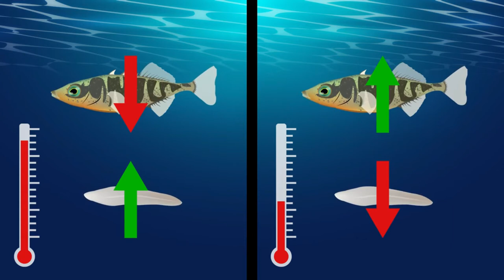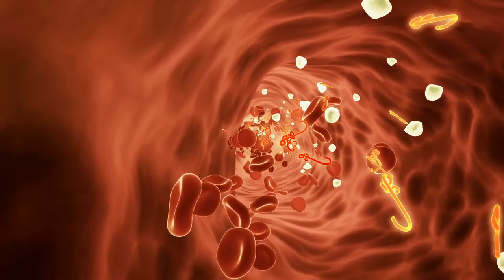What is a tongue-eating louse parasite in Telugu | How cymothoid parasite affect fish in Telugu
What is a tongue-eating louse parasite in Telugu
How cymothoid parasite affect fish in Telugu
by Kiran Varma in Telugu

నాలుక తినే లౌస్ పరాన్నజీవి అంటే ఏమిటి
సైమోథోవా పరాన్నజీవి చేపలను ఎలా ప్రభావితం చేస్తుంది

Cymothoa exigua, or the tongue-eating louse, is a parasitic isopod of the family Cymothoidae. It enters fish through the gills and the female attaches to the tongue, with the male attaching on the gill arches beneath and behind the female. Females are 8–29 millimetres (0.3–1.1 in) long and 4–14 mm (0.16–0.55 in) wide. Males are approximately 7.5–15 mm (0.3–0.6 in) long and 3–7 mm (0.12–0.28 in) wide. The parasite severs the blood vessels in the fish's tongue, causing the tongue to fall off. It then attaches itself to the remaining stub of the tongue and becomes the fish's new tongue.

This discovery led me to wonder about the latest research about tongue-eating isopods. I came across a 2012 master’s thesis by Colt William Cook of the University of Texas, which confirms what you see in the video–that the parasites are born as males, and then when they enter a fish, one turns female. This switch only occurs if there’s no female already installed in the host–otherwise, the males stay male. As this transformation takes place, Cook adds, the female’s body grows enormously. Its eyes shrink, since it no longer has to hunt for a home. Its legs stretch out, to help it anchor itself in the mouth.

After one of the males mates with the female, she gives birth to a brood of live male parasites. For their first few days, Cook found, they search madly for another host (each species of parasite seems to only live in a single species of fish). They sniff for the scent of their host, and if a shadow passes overhead when the odor is strong, they shoot upwards through the water. They burn through a lot of energy in the process; if they fail to find a host in the first few days, they settle down and hope they can ambush a fish that happens to be swimming by. It’s a hard way to start your life, and it may explain why several males will huddle inside a fish with only a single female in the offing. Looking for another fish with a single female parasite might be a less promising strategy than competing with the males you’re with.

Of course, these rules may only apply to the species that Cook studied, which infects Atlantic croakers off the coast of Florida. The full diversity of these tongue parasites is probably enormous. A 2012 study puts the total species at 280, but that’s just known species. A team of scientists from Annamalai University in India recently did a survey of the parasites in fishes off the coast of India. Before their study, scientists knew of 47 species of parasites in Indian waters. In just nine fishes, the scientists discovered ten new parasite species. I’d wager that some of the species waiting to be discovered will prove to be even more surreal.

few of the doubts Can humans get tongue-eating louse and definitely no, Can you get worms in your tongue if we dont drink the clean water yes ,Does the tongue-eating louse kill the fish slowly yes, What causes worms in mouth well its fastes and easy way to reach food  for
tongue-eating isopod and fish tongue are not a thing they are boney structure  fish tongue human nope not a chance unless from food and stuff tongue parasite human untill you clean it well and get checked if you feel any where are tongue-eating louse found they are found in indian ocean so check fish before you meat it can cymothoa exigua affect humans no but if you see them make sure you remove them and also check all areas of fish and cook them well cymothoa exigua human tongue and ya they need host for living tongue-eating louse symbiotic relationship with fishes dude to temprature.

For more information related to this video use the terms below